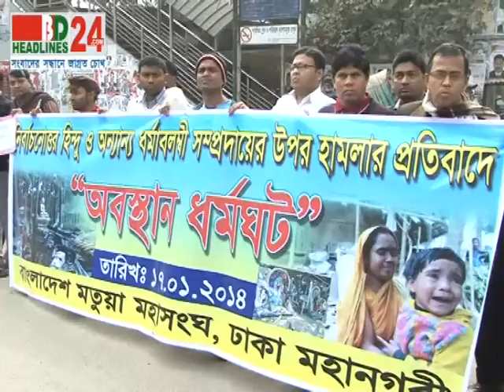Press Club OOV 2 17 01 14